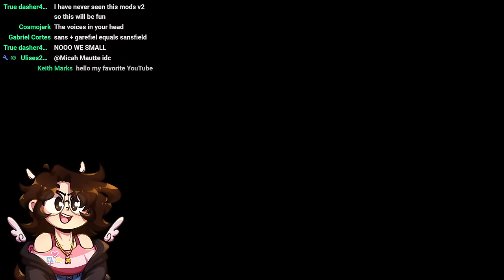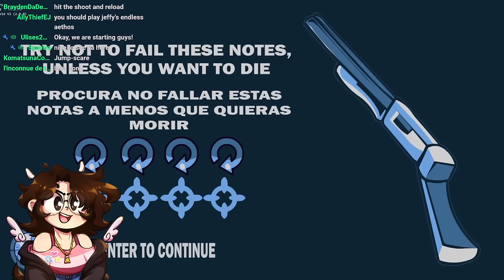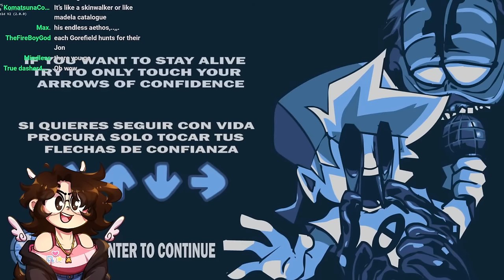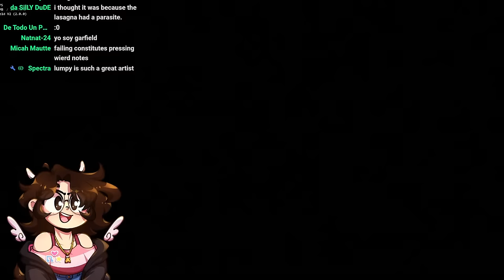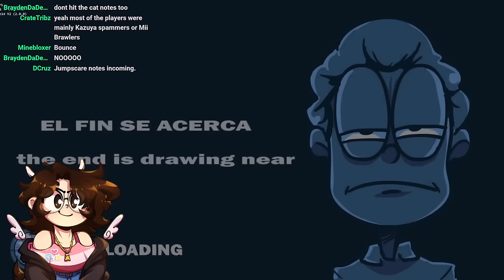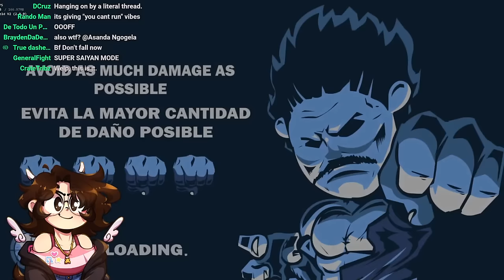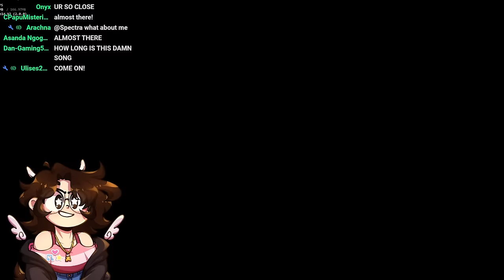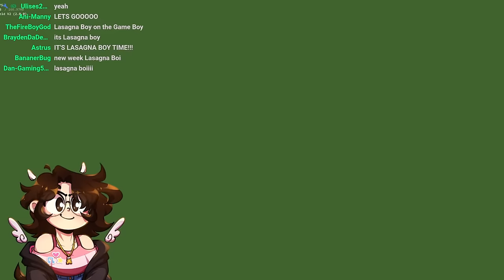VS GOREFIELD V2 | Craftingpony Livestream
Finally getting the chance to play VS Gorefield V2 live for you guys to enjoy in real time!

★ Timestamps ★
0:00 - Starting Soon
1:22 - Talking with chat
44:18 - Start of VS Gorefield V2
50:51 - The Great Punishment
55:51 - Curious Cat
59:31 - Metamorphosis
1:04:35 - Hi Jon
1:08:11 - Terror in the Heights
1:12:32 -BIGotes
1:21:12 - Freeplay
1:22:37 - Fast Delivery
1:27:20 -Health Inspection
1:33:25 - Cat Petella
1:36:37 - Mondaylovania
1:40:38 - Ultrafield
1:44:47 - The Compliment
1:48:23 - Rose and Quartz
1:53:08 - Cryfield
1:55:40 - Nocturnal Meow
2:02:27 - Cataclysm
2:08:57 - Credits
2:15:42 - Meeting Arlene
2:19:55 - TV Codes
2:29:55 - Take Me Jon
2:32:52 - Crafty BRB
2:35:08 - TV Codes
2:41:22 - Breaking Cat
2:45:45 - TV Codes
2:48:50 - Captive
2:51:58 - TV Codes
3:08:03 - Copyrighted part lol
3:09:33 - TV Codes
3:11:26 - Balls of Yarn
3:14:30 - Finding the Jokes
3:43:33 - Laughter and Cries
3:46:58 - Closing Thoughts
3:51:03 - Talking with Chat
4:07:17 - End of Stream